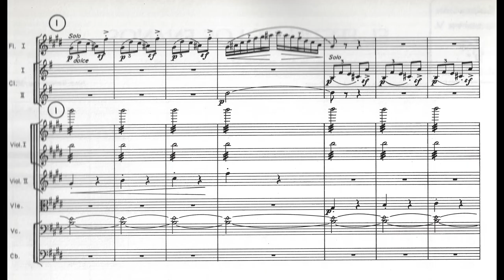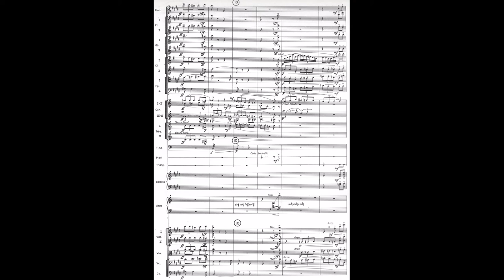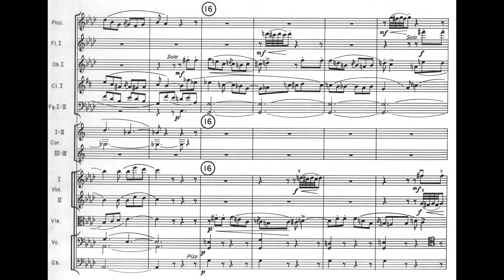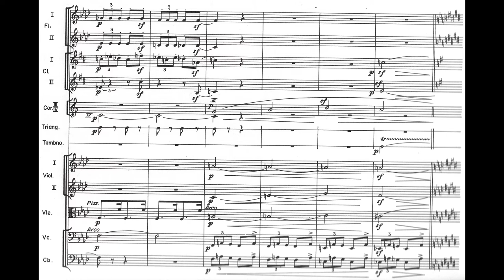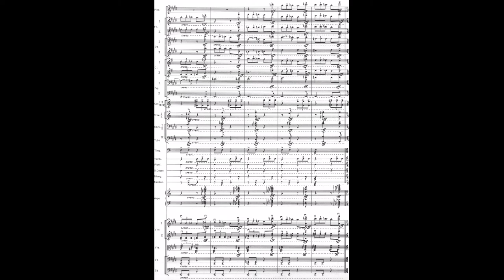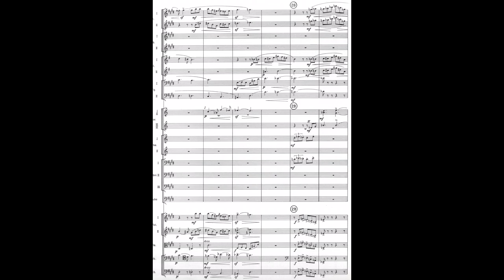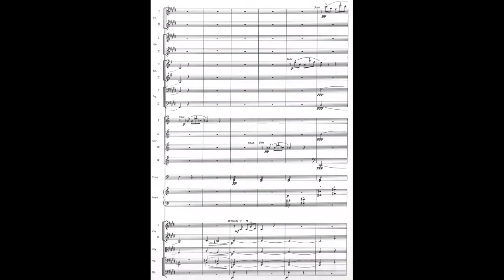José ROLÓN: EL FESTÍN DE LOS ENANOS, scherzo sinfónico Op.30 (1925; rev.1929) [Vídeo-Score]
Interpretación: Eduardo Diazmuñoz & Orquesta Filarmónica de la Ciudad de México

[Grabación efectuada en Mayo de 1992; Sala Ollin Yoliztli, CDMX]

José Paulino de Jesús Rolón Alcaraz (Zapotlán [Jalisco], México 22/VI/1876 † 03/II/1945 Ciudad de México)

Compositor, pianista, director y docente. Hijo único de Feliciano Rolón y Eduviges Alcaraz; la familia era terrateniente de férreo corazón ranchero. Su instrucción musical fue dada a temprana edad por sus progenitores, la madre era arpista diletante y el padre músico de profesión, ambos dotaron a su hijo de educación y disciplina conjuntas a sus labores de campo y administración de tierras; la vena musical era de ala paterna, Don Feliciano (hijo de emigrados franceses) solía organizar tertulias en El Recreo (la finca familiar) donde las gentes de la comarca asistían gustosamente.

A la par de la escuela primaria tomó lecciones de solfeo y teoría con Francisco Rodríguez, y piano con Arnulfo Cárdenas; éste amplió considerablemente su cultura musical. Tras la enseñanza básica ingresó al seminario de Zapotlán (su madre quiso que fuese ordenado sacerdote), en 1896 dejó los estudios eclesiásticos por la muerte de su madre. Con 20 años asumió la gestión arrendataria de tierras de la familia, prosiguió en sus estudios y amansando capital; en 1898 contrajo nupcias con Mercedes, hija del rico hacendado Tranquilino Villalvazo, gran aficionado a la música (aquel solventaba su modesta compañía de zarzuelas en la que Rolón laboró como profesor de canto). El 1 de septiembre de 1899 nació su primogénita María Luisa.

De la dicha sucedieron las tragedias; en 1900 murió su padre y el 3 de septiembre del mismo falleció su esposa en el parto de su segunda hija, María Mercedes (murió a los 6 años). Aquellas pérdidas reincidieron en la personalidad introvertida (pero de fuerte pasión) de Rolón y determinantes en el proceso tanto formativo como creativo de su producción musical. En 1900 se trasladó a Guadalajara e ingresó a la Academia de Benigno de la Torre, con él estudió armonía y piano, y con Francisco Godínez composición. Concluyó sus estudios en 2 años. Proyectando ir a Europa para realizar estudios superiores, buscó la ayuda de su padrino, el señor Don José Lauro García (vicepresidente fundador del Banco de Jalisco) quien sugirió que vendiese las tierras y propiedades familiares y con la inversión solventar su estadía.

Entre 1904/07 vivió en París, asistió a clases con Moritz Moszkowski (piano) y André Gedalge (composición) en el Conservatorio; el contacto con el ambiente francés fertilizó el lenguaje compositivo de Rolón (aún en ciernes) absorbiendo algo del impulso posromántico europeo. Retornó a México en 1907 restableciéndose en la capital jalisciense donde fundó su propia Academia de Música; en 1911 integró el Cuarteto Clásico de Guadalajara y en 1915 organizó la Orquesta Sinfónica de la entidad

Años después efectuó otra estadía en Francia (1927-29) para estudiar con Paul Dukas y Nadia Boulanger. A su regreso en 1930 se desempeñó como docente del CNM y en 1938 como Director. Murió a los 69 años tras padecer una salud menguada por la diabetes. La obra compositiva de José Rolón se circunscribe entre el romanticismo tardío de abolengo europeo y los primeros brotes de la escuela 'nacionalista' mexicana

EL FESTÍN DE LOS ENANOS

En su origen correspondía al 3er mov. de la Sinfonía Op.18 (compuesta en 1923); sin embargo, dos años después fue revisado y ampliado, tomándo la denominación de SCHERZO SINFÓNICO una vez independizado de la sinfonía y fichado con el Op.30 de su catálogo. Desde su concepción Rolón empleó como principal Tema Conductor una melodía burlona de inspiración popular ('Ya los Enanos') de tiempos de la II Intervención Francesa [1862-67] al país. También son citadas otras pueblerinas tonadas de era porfiriana ('El Payo'; 'El Huerfanito'; 'El Aguilote')

La obra es programática; se basa en un cuento de Alfonso G. Hermosillo (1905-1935) que relata las travesuras de unos gnomos [Pitufos galos] que irrumpen un banquete en una Mansión de señoritos (Fifís chilangos), concluyendo sus desmanes en un bacanal. Con todo la obra es de carácter humorístico (Scherzo = Broma); por su figuración pareciése que Rolón tomó como molde 'El Aprendiz de Brujo' de Paul Dukas, su futúro maestro en París, y con quien efectuó su revisión final

La versión original fue estrenada el 18 de marzo de 1927 por Rolón al frente de la Orquesta Sinfónica de Guadalajara en el Teatro Degollado de la capital jalisciense. En octubre de 1927 la obra fue galardonada con el Primer Premio del Concurso de Composición por el 1er Congreso Nacional de Música. La versión definitiva fue estrenada el 4 de marzo de 1929 por la Orquesta Sinfónica de México bajo la conducción de Silvestre Revueltas. Por último; en España EL FESTÍN tuvo su primera audición bajo la conducción de Mario Mateo el 8 de Octubre de 1929 durante el Festival Sinfónico Iberoamericano, en paralelo a la Exposición Internacional de Barcelona